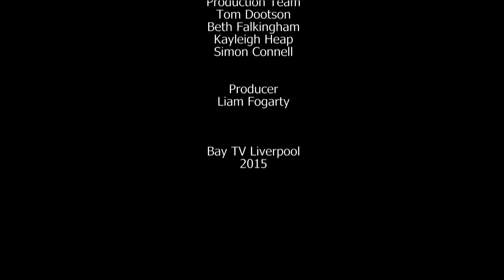Liam Fogarty Meets - Episode 9 | Bay TV Liverpool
Featuring - Prof. Jonathan Tonge